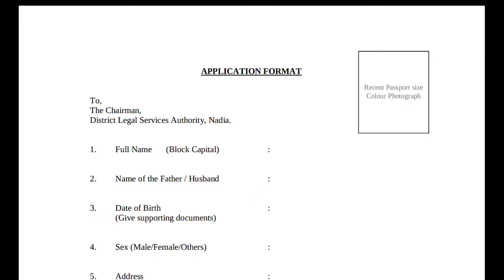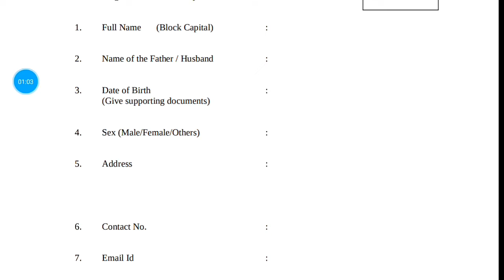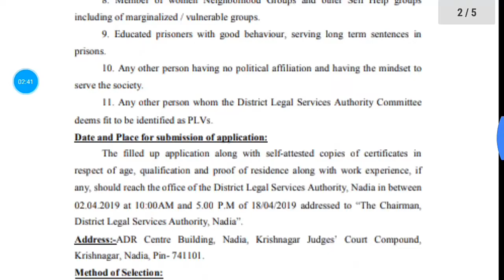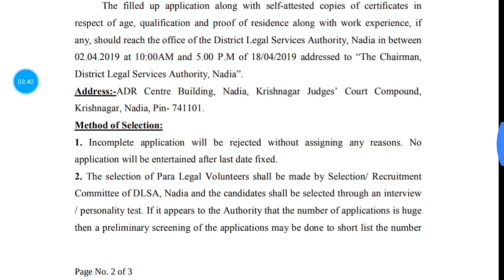जिला कोर्ट भर्ती 2019#.district court job 2019 भर्ती जिला कोर्ट.cg police def.caf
जिला कोर्ट भर्ती 2019